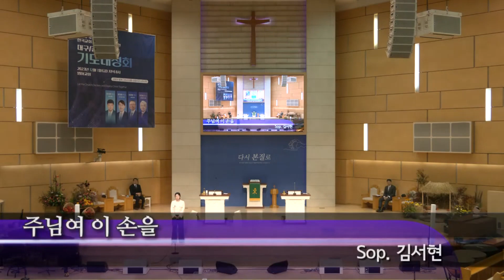범어교회 231126 주님여 이 손을 (Sop. 김서현)